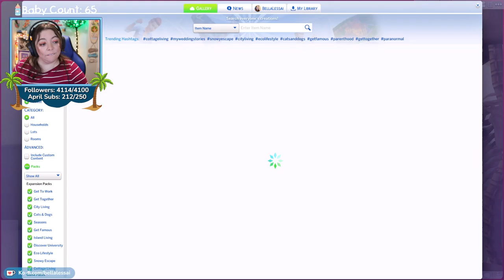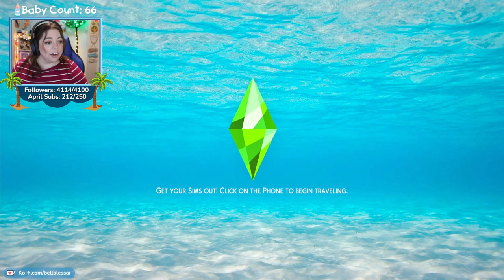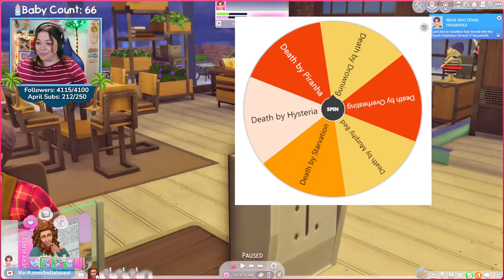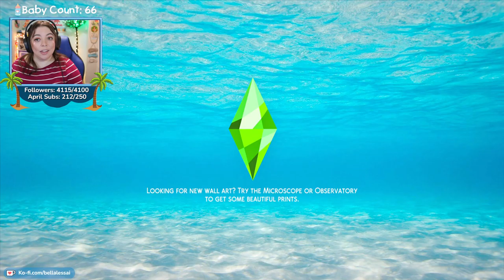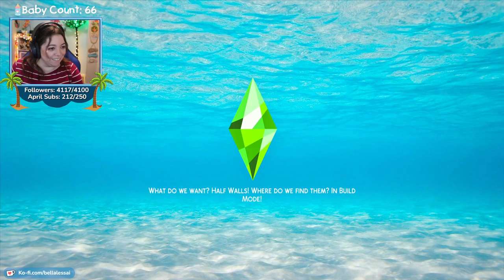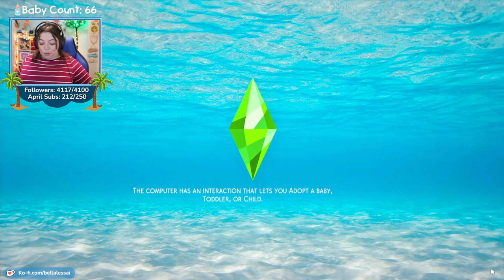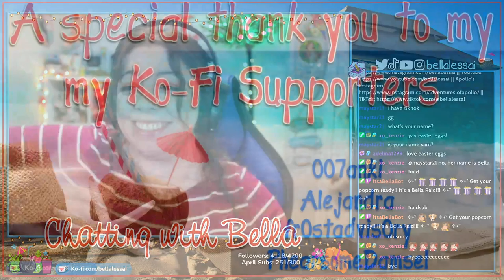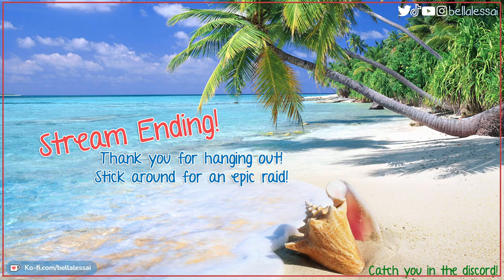100 Baby Challenge - Extreme Edition | Morales Family Part 43 | Set 3 {Streamed April 14, 2022}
** This stream took place on April 14, 2022 on my twitch channel and has been reuploaded at the request of my community. Some parts may be edited out such as hype trains, Marbles on Stream, Squirtle Jams, etc for a better viewing experience. **
✧˖ Matriarch: Arianna Morales
✧˖ Set 3: Books
✧˖ Located in Newcrest (Rippling Flats lot)
✧˖ § 184,163
✧˖ Features an exterior sandpit and painting studio
✧˖ Four total bedrooms, two living areas, 1 workout room